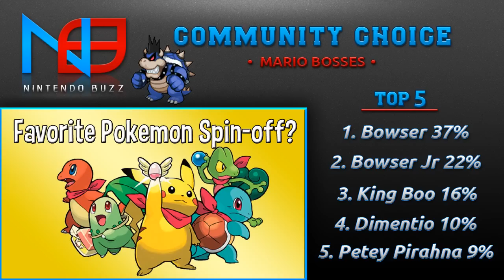Community Choice - Best Mario Boss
Hey everyone, welcome to this week's Community Choice! This time, we cover your favorite Mario Boss. Hope you enjoy!